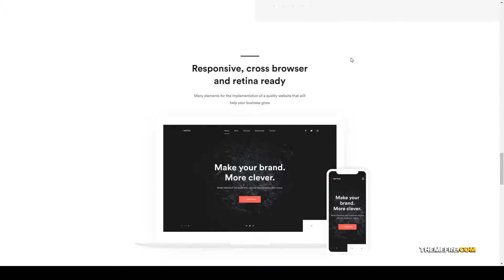Vertos Digital and Marketing Agency WordPress Theme consulting marketing Mitsui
Framework Underscores

 Columns 4+

 Layout Responsive

 Tags agency, business, consulting, content marketing, creative, digital, digital agency, elementor, landing page, marketing, one page, photography, portfolio, product, resume